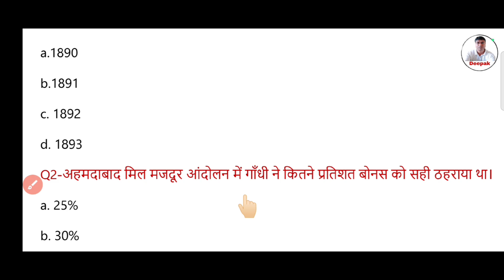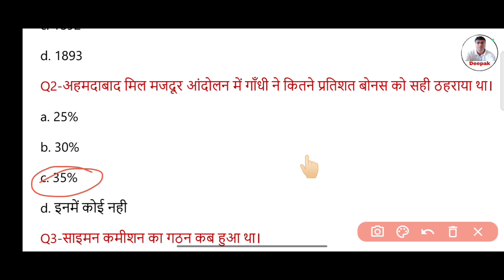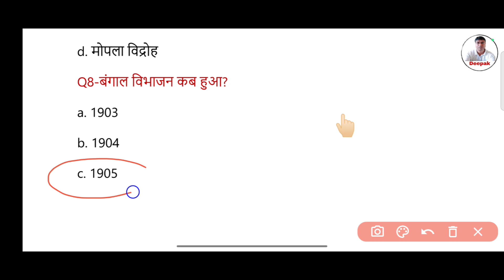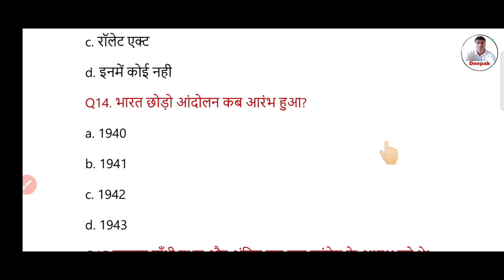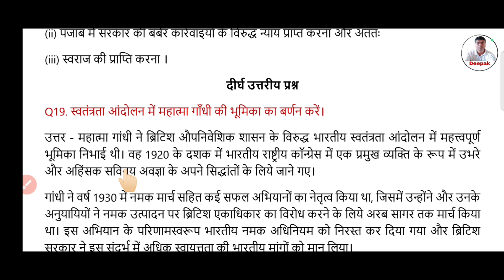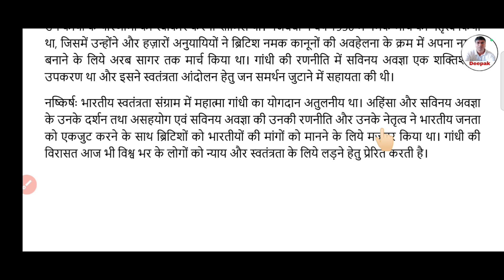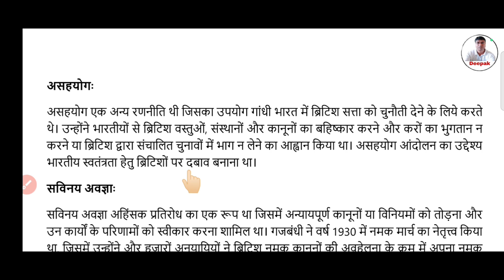Class 12 History Mock Test -7 (19.12.23) Answers Key 🔐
Blogger→
Class 9th & 10th